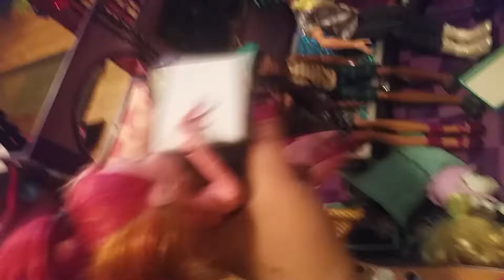Happy easter vlog part 2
Abby and the guy's  get a  gift abbey get a rabbit and chocolate hope she dont eat the pet jeanfire venus gigi trick max and the guys that they had a good gift  it was a library  book ;) Lol.😂 it made me laugh .  Thumbs up